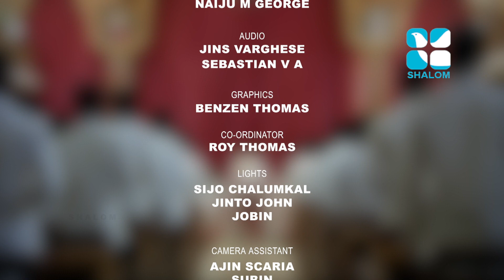Yamaprarthana | Uyirppukalam | DST Bharananganam | Sunday | ShalomTelevision